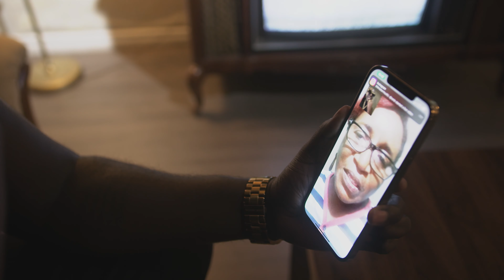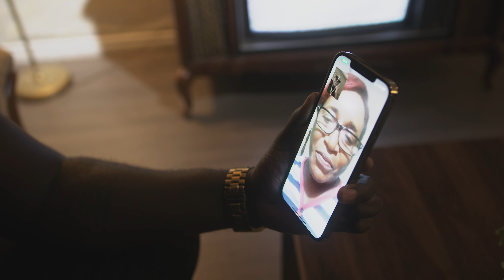Hitmaker-[Naked Truth]Official Music Video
Hitmaker Performing "Naked Truth" Official Music Video
Produced : HitmakerMuzik/Hemton Music
Directed : HitGanG Films

…..INTRO ….
Dindin hitgang one a dem song yah enuh,
A Di Loyalty Fi Me Enuh,
Mi Just watch Dem A Hate,
Jah jah,
…..Verse 1… ..
Revenge it Dish Better When it Cold,
F23k it Mi Nah Wild A Soul,
Dem Be-little Di Things Whe Mi Duh Fi Dem,
Like Dem Get This Far Pon Dem Own,
Dem Nuh Memba Di Hungry Days,
 Di Humble Days,
Inna Slum Wi Raise,
Wild Cah Taim The Jungle Ways,
Product Of Ghetto But Anuh Gun Wi Rate,
Fi Get Out……….
….Chorus… .
Mommy Always Tell Mi People Ago Be People,
Use Yuh When Dem Need To, Carry yuh Bring Yuh
Like A Vehicle, P233Y Dem Seh Dem Good To Yuh Tun Round Evil, Mi Have Mi Yeye Pon Dem Like The Eagle Yuh Kno We Duh…
…..Verse 2… .
Dem Ungrateful,
Loyalty Whe Dem Nuh Faithful,
Dem Cut As The Plate Full,
A Me Set Di Table Not A Chair Pull,
Mi Nah Put No Clothes Pon Di Naked Truth,
Nah Tek No Call Aeroplane Mode,
P233Y Yuh Think Yuh Can Pretend Things Good,
Suck Yuh Mumma Yuh nah Get Mi Ratings Fool.
….Chorus… .

…..Verse 1… ..[Repeat].
….Chorus… .